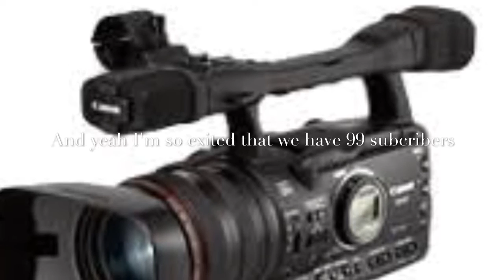I HAVE 99 SUBCRIBERS